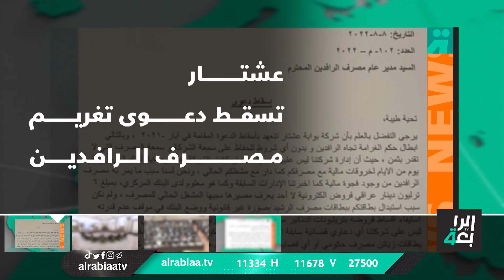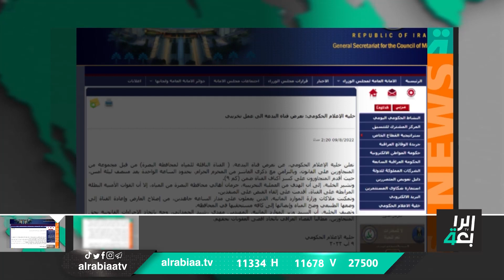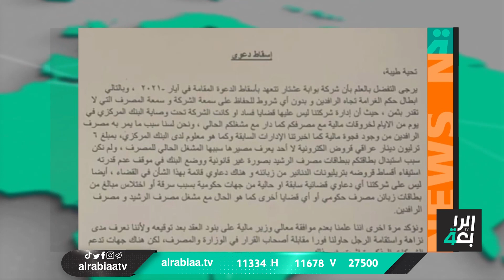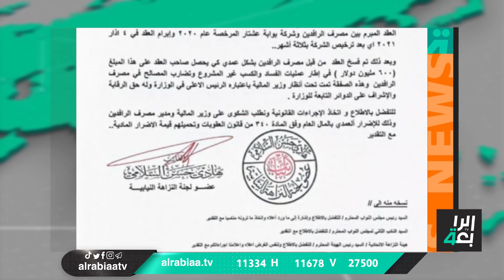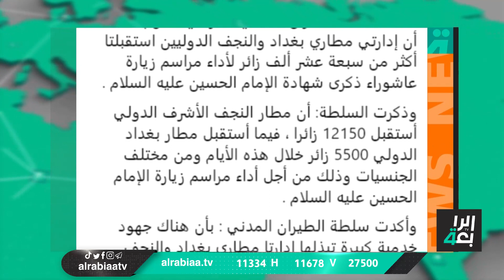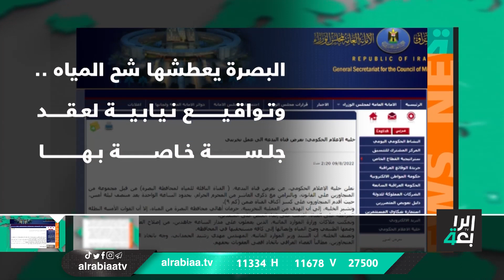النشرة الصباحية مع عباس زلزلي (عشتار تسقط دعوى تغريم مصرف الرافدين)